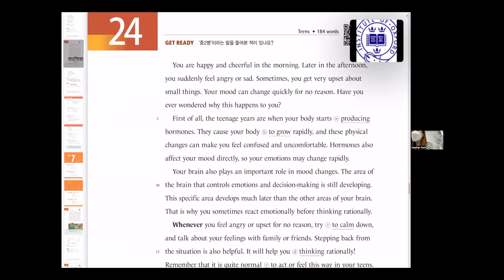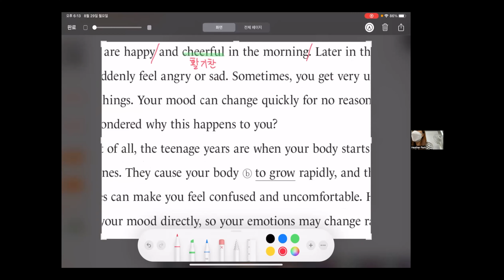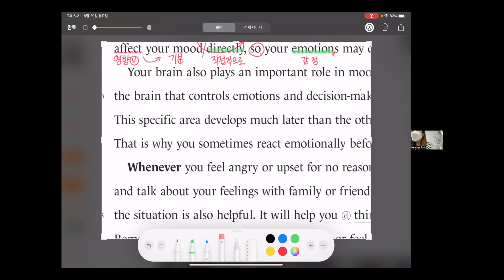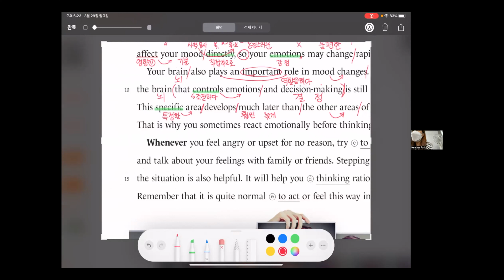Reading Clear 2 - 18회